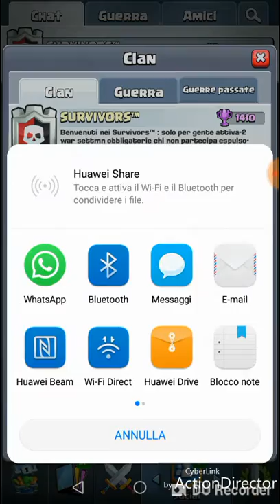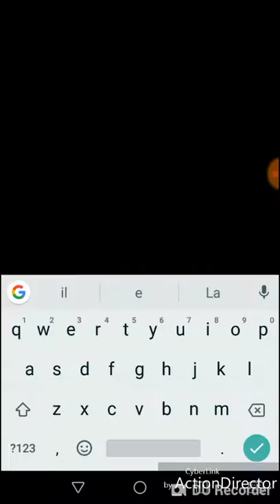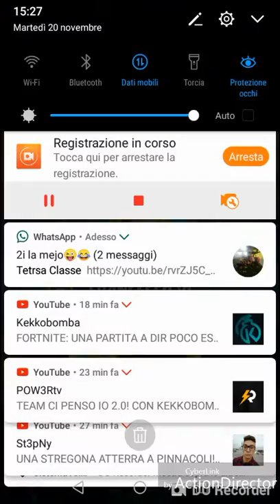Ritorno su clash royale.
Buona visione e lasciate un bel pollicione in su raga.👍